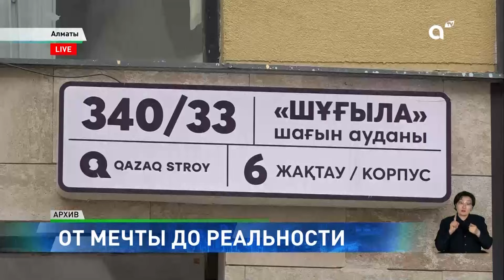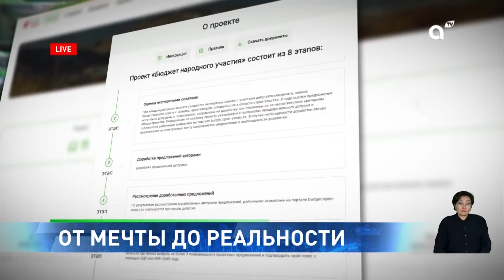Бюджет народного участия: в 2025 году в Алматы реализуют более 300 проектов